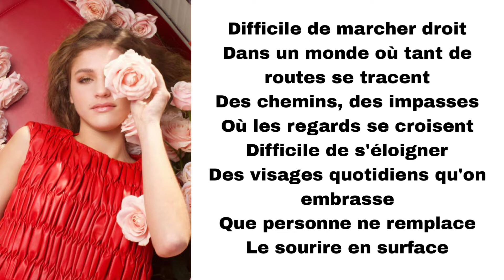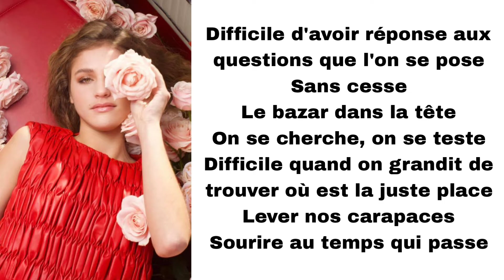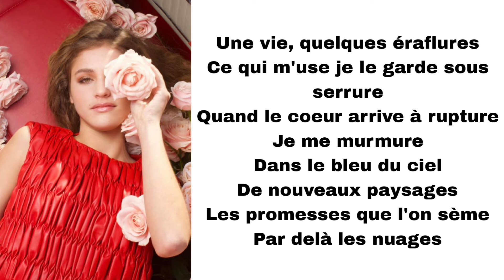Lou - Dans le bleu du ciel (paroles)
Titre : Dans le bleu du ciel
Artiste : Lou
Album : Danse avec tes mots